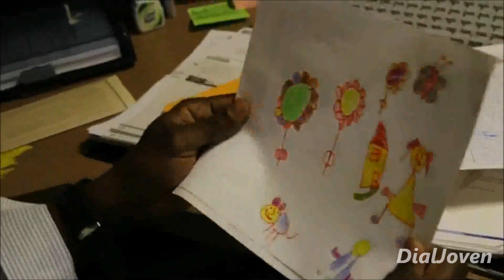'Home For The Holidays - Matt Hunter - DialJoven HD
La segunda cancion de Matt Hunter el cantante de 13 años de Nueva York. quien con esta cancion estrenada el dia 14-12 fue un exito inmediato.
los twit's en twitter fueron masivos sobre el video clip de Matt.